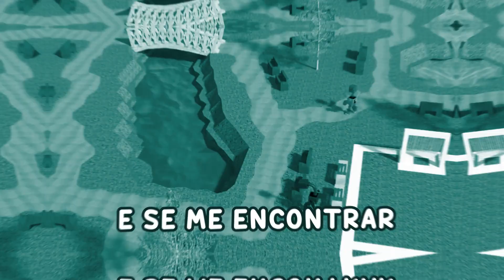♫ MÚSICA DO BOXY BOO